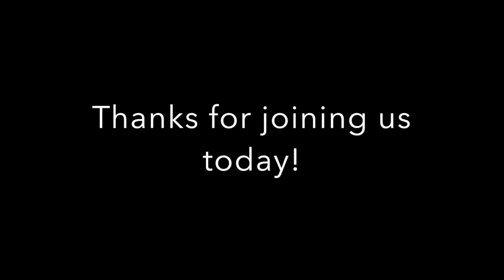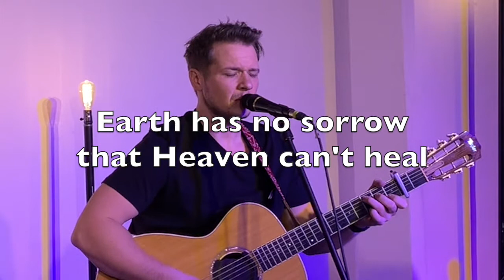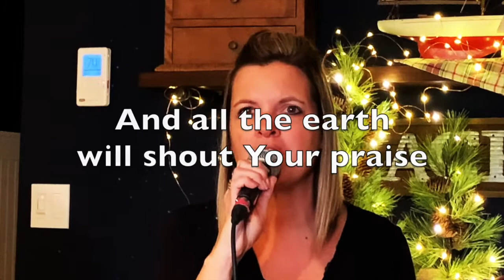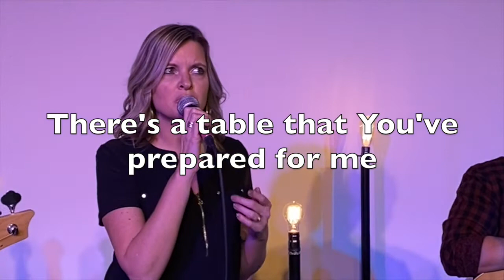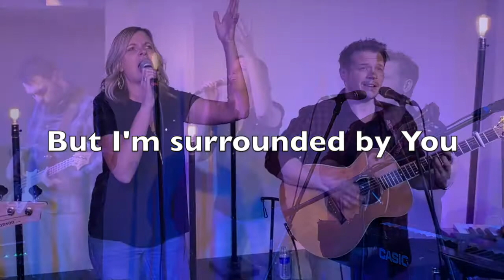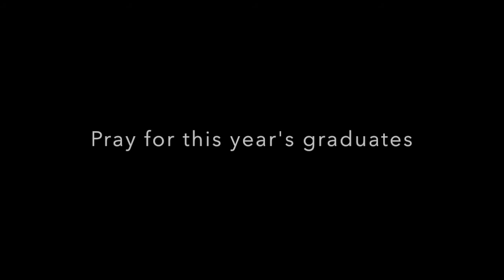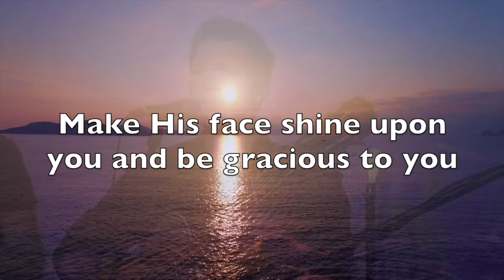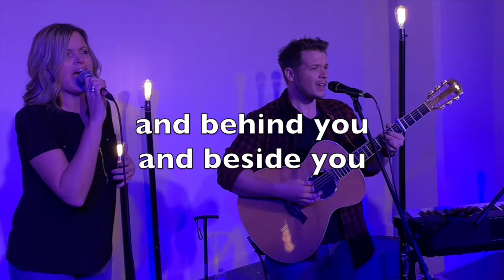Matthew Week 6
Gospel of Matthew week 5